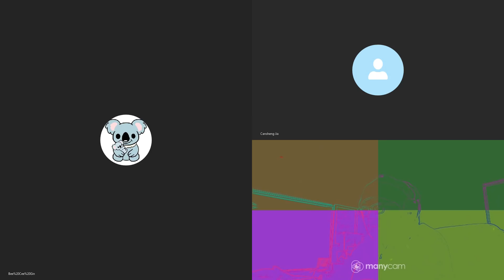20200615C【政治狂熱討人厭！】脫北者此行為阻礙和平進程，韓國政府擬立例禁止！ | 芒向早晨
朝鮮半島局勢最近再次起了變化，據聞是有脫北者引起的，這種刻意倒米的行為，後果可大可少。